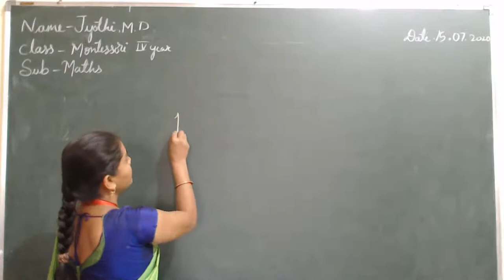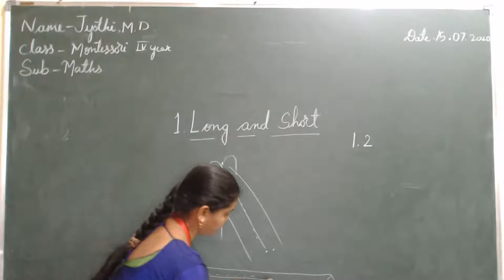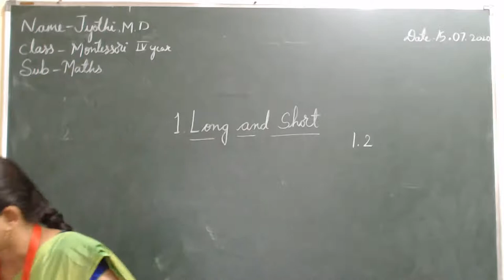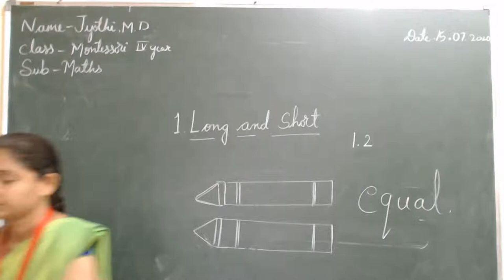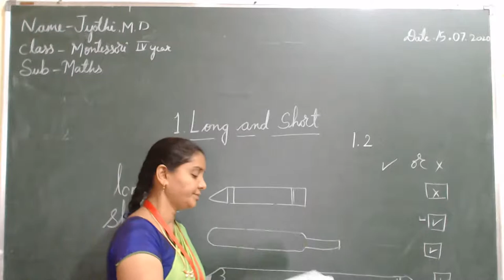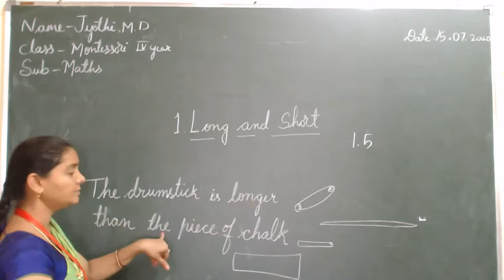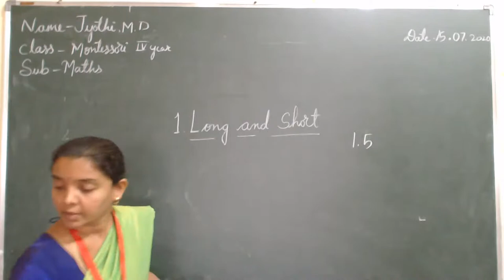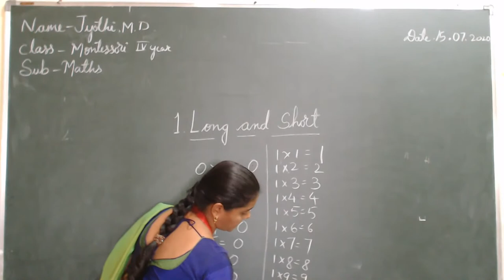Jyothi M.D (Sub:maths)